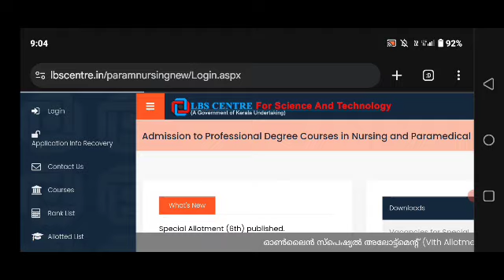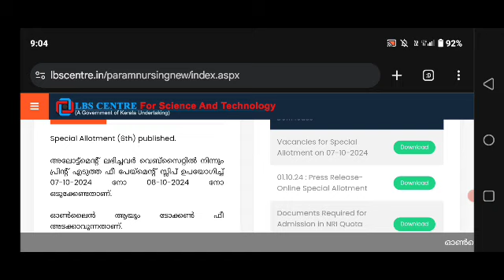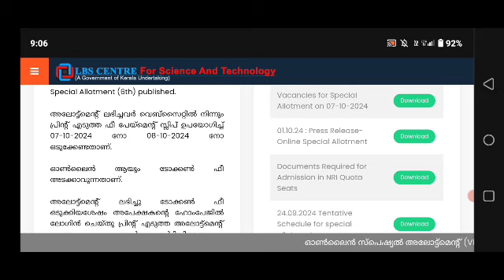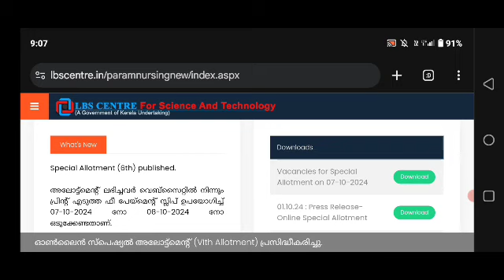LBS Nursing and para Medical Degree special allotment result published| admission October 10 വരെ